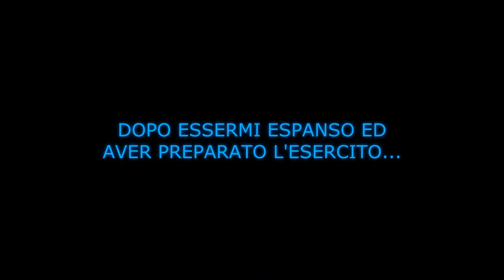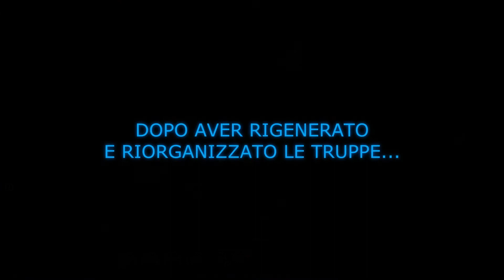Grey Goo - Walkthrough completo parte 14 - Campagna Goo Difficile in ITA HD 1080p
Il tempo del ritorno degli Strategici in Tempo Reale è giunto!
Questo nuovo RTS targato Petroglyph Games e Six Foot (autori di Star Wars: Empire at War) e distribuito da Grey Box si afferma come il miglior gioco strategico "dinamico" degli ultimi anni solo dopo a Starcraft II.

Questo grazie al suo frizzante gameplay in pura salsa Command & Conquer (non a caso buona parte degli sviluppatori proviene dalla cara vecchia Westwood Studios), l'eccezionale colonna sonora di Frank Klepacki, le cutscenes ed intermezzi fenomenali realizzati da Weta Workshop (Il Signore degli Anelli, District 9, Elysium), il doppiaggio d'alto livello, l'intrigante multiplayer (da espandere) ed il grande supporto mod.

A breve recensione in arrivo con molti dettagli aggiuntivi per i fan degli strategici su PC, un titolo di nicchia che merita di essere giocato!

Walkthrough guida completo della campagna del/dei Goo a difficoltà difficile (Hard), su PC in italiano ITA HD 1080p

La traduzione è disponibile solo per la parte scritta del gioco: vi sono inoltre diverse incertezze che spero verranno risolte tramite (nostra) segnalazione!

COMBATTI IL CAOS O SFRUTTA IL SUO POTERE.
Secoli dopo la partenza dell'Umanità dalla Terra, tutte le forme di vita della Via Lattea si sono evolute verso una completa serenità interiore. Ma c'è stata una mutazione. Un misterioso organismo sta sfrecciando verso la superficie di un pianeta lontano e ricco di risorse conosciuto come Ecosistema 9, in una missione per distruggere tutto quello a cui va incontro.

Grey Goo è un gioco di strategia in tempo reale (RTS) che combina meccaniche di strategia classiche ad un sistema di combattimento bilanciato che pone l'enfasi sulle caratteristiche decisionali su grande scala. Ti mette al centro di una guerra tattica per la sopravvivenza e decisiva per il controllo dell'Ecosistema 9.

Comanda una di queste uniche fazioni: gli Umani, maestri nell'architettura difensiva; i Beta, una razza aliena fiera e versatile; o i Goo, una forma di vita estremamente mobile ed enigmatica. Combatti da dietro mura massicce, attacca da avamposti strategici o ingerisci i tuoi nemici tutti interi. Ma ricorda, le scelte che farai sul campo di battaglia faranno la differenza tra una vittoria gloriosa ed una sconfitta straziante.

- Trova la fazione più adatta al tuo stile e domina l'IA o la comunità Grey Goo.
- Vivi il conflitto sull'Ecosistema 9 in prima persona nelle campagne di single-player.
- Buttati nella mischia con Steam e trova avversari del tuo stesso livello.
- Cambia le sorti delle battaglie con i miglioramenti tecnologici per le tue unità.
- Porta colpi devastanti e chiudi la partita costruendo le unità Epiche.
- Gioca offline tramite LAN.
- Crea i tuoi campi di battaglia personali tramite gli strumenti di creazione mappa di Grey Goo e condividile con l'intera comunità attraverso Steam Workshop.